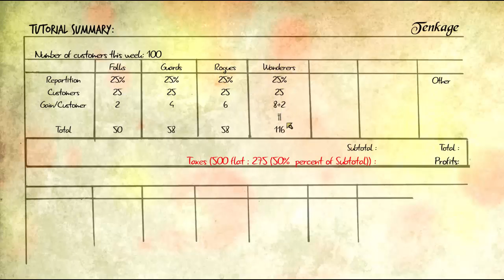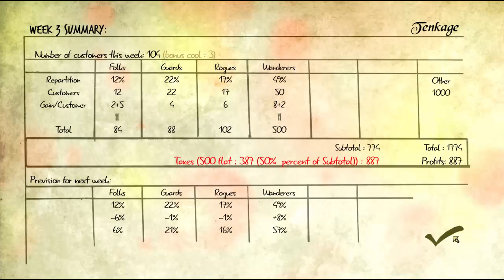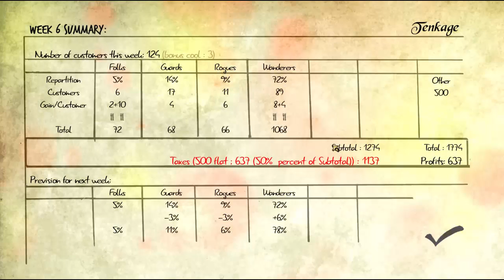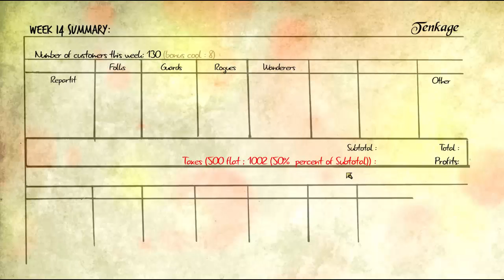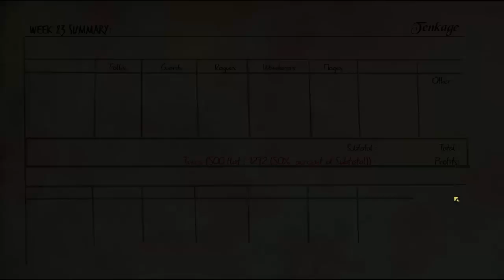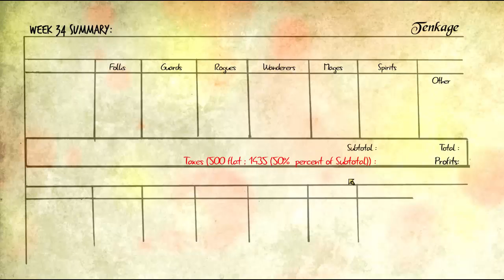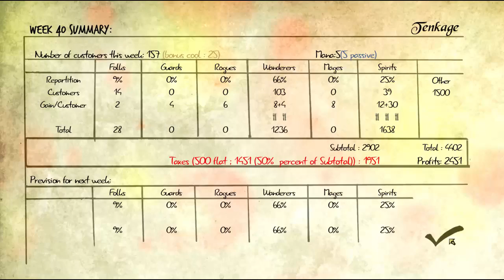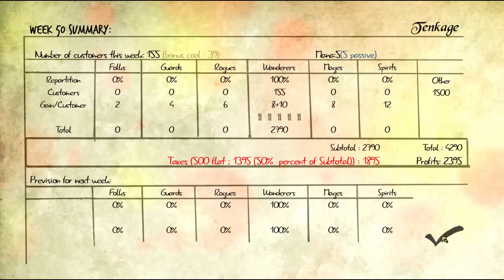Let's Play Tavernier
Taking a step back from Terraria to run a tavern